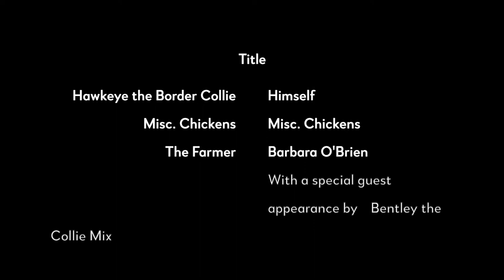Hawkeye and The Chickens Series 1 Episode 1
This is the story of Hawkeye the Border Collie and his never ending quest to get close to the chickens.